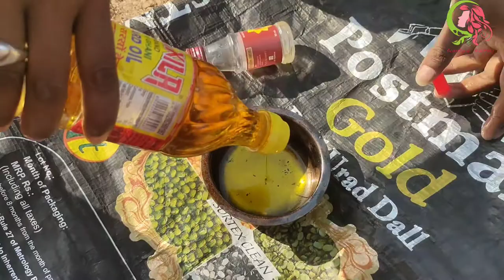hair oil remedi new hair growth and silky hair oil home remedie